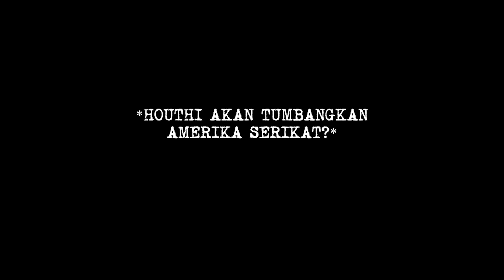Kekuatan Terpendam Houthi Tak Bisa Dianggap Remeh, Berkali-kali Jatuhkan Drone Canggih MQ9 Milik AS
TRIBUN-VIDEO.COM - Sepak terjang kelompok Houthi Yaman, atau Ansarullah yang berhasil menumbangkan pesawat nirawak canggih MQ9 Reaper milik Amerika Serikat membuat publik bertanya, seberapa kuat kekuatan militan satu ini.

Drone intai tempur tak bertanda itu ditembak jatuh di kawasan pegunungan Saada, Yaman Utara.

Program: Tribunnews Update
Host: Nila Irda
Editor Video: Dedhi Ajib Ramadhani
Uploader: Panji Anggoro Putro